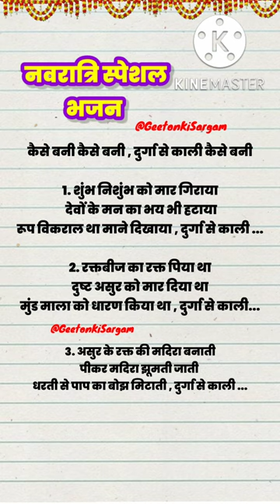navratrispecial मैया दुर्गा से काली कैसे बनी/Durga se Kali Kaise Bani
राधे राधे,
 मैं "भारती अग्रवाल" आप सभी का गीतों की सरगम में स्वागत करती हूं।

Geeton ki sargam, Geeto ki Sargam, Bharti Agrawal, भारती अग्रवाल